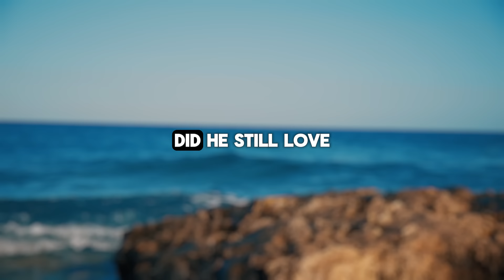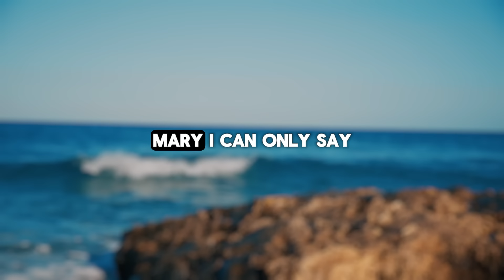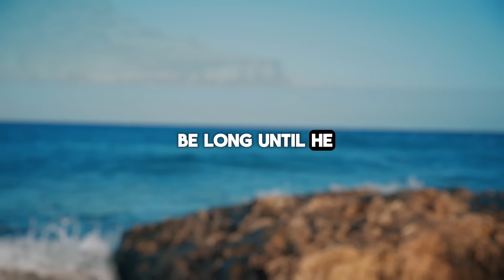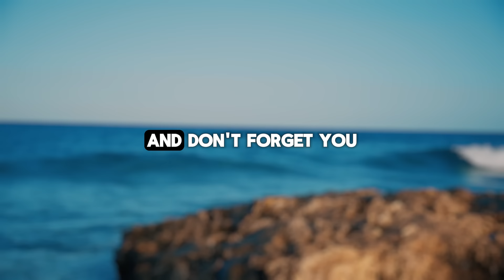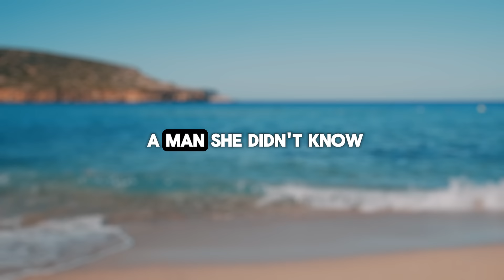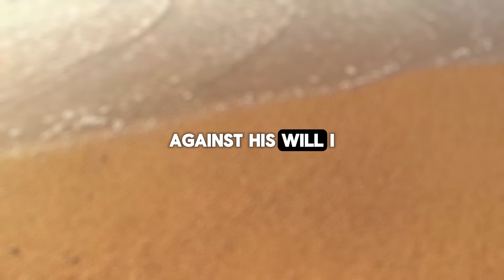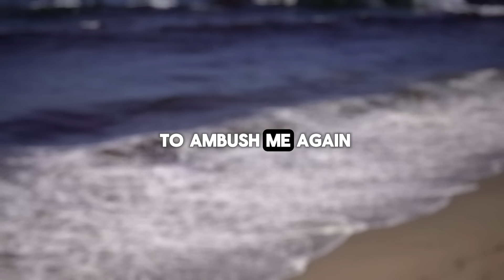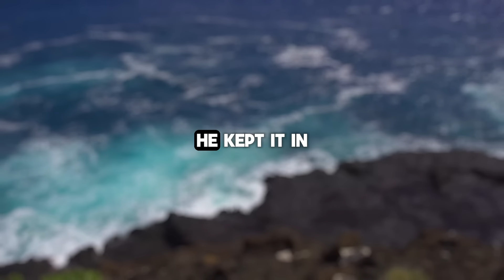Cheating wife confessed to infidelity. Her AP lost more than just teeth!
Presenting Today's Narrative: Cheating wife confessed to infidelity. Her AP lost more than just teeth!